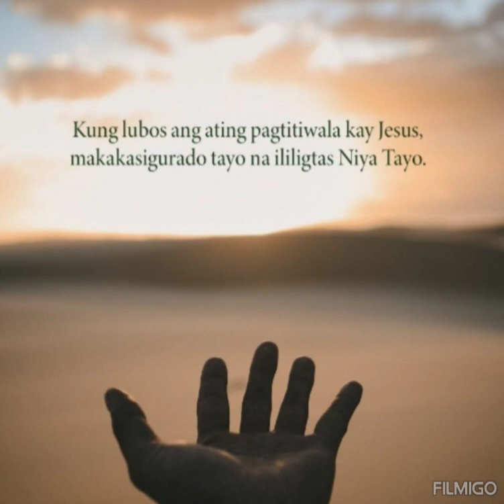Trust in the Lord Jesus Christ....